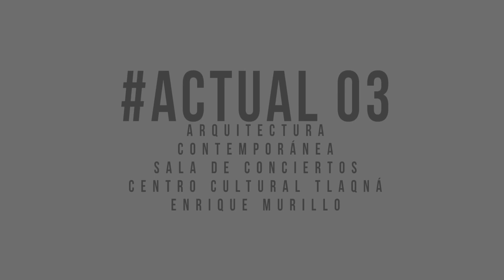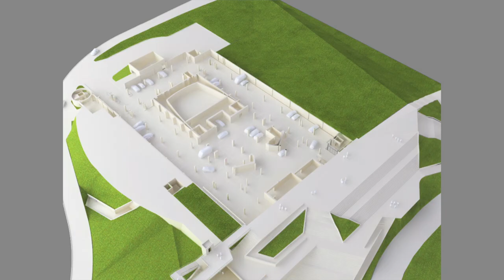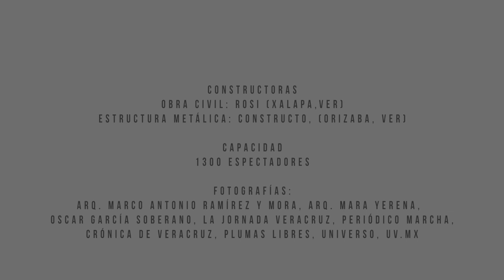Actual 03 Sala de Conciertos Tlaqná UV / Enrique Murillo Arquitecto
Visita de obra al Arquitecto Enrique Murillo y la Sala de Conciertos del Centro Cultural Tlaqná de la Universidad Veracruzana

Ubicación: Campus para la Cultura
las Artes y el Deporte, Universidad Veracruzana.

Diseño Arquitectónico
Enrique Murillo (Xalapa, México)

Coordinación de Proyectos de la UV
Marco Antonio Ramírez y Mora, Rodolfo Palacios Guzmán

Integración de Proyecto
Gerardo Morales Berman, Antonio Villegas

Consultores
Asesor Acústico: Larry Kirkegaard,
Kirkegaard and Associates (Chicago, Illinois, USA)
Ingeniero Estructural: Augusto Sánchez Toledo,
DISE (DF, México)
Aire Acondicionado: Humberto Zúñiga (Córdoba, México)
Muro Escultórico: Hiroyuki Okumura (Xalapa, México)
Ingeniería Eléctrica: Gustavo Cadena,
Elkon. (Veracruz, México)
Iluminación Escénica: Chemtrol (DF, México)

Constructoras
Obra civil: ROSI (Xalapa,Ver)
Estructura metálica: Constructo, (Orizaba, Ver)

Capacidad
1300 espectadores

Fotografías:
Arq. Marco Antonio Ramírez y Mora, Arq. Mara Yerena,
Oscar García Soberano, La jornada Veracruz, periódico marcha,
Crónica de veracruz, Plumas libres, Universo, uv.mx

dosmiluno films
Director de Producción: Oscar García
Producción Ejecutiva: Selim Castro
Contenidos: Selim castro
Director de Fotografía: Oscar García
Productora Asociada: Nallely Vázquez
Edición: Oscar García
Logo Actual: Daniel Grajales